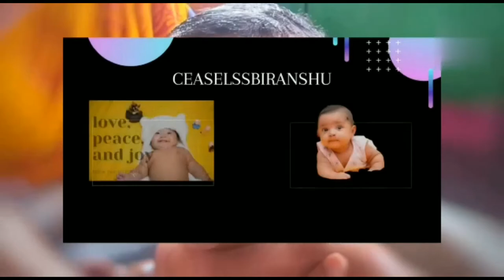Vlog-3: Terese Tour With Evening Snacks.. বাড়ীর ছাদ থেকে শুরু.....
Terese Tour With Evening Snacks.. বাড়ীর ছাদ থেকে শুরু.

Hi everyone,
How Are You All?  This Video Is About Home Terese Tour & Evening Special Snacks.

We just shared our days with you.  Enjoy with us by seeing this video.

How to make Vlog?
How to make cheese sandwich?

Be safe & stay healthy at home.  Will catch you up on my next video.

Keep watching today's video:

Video kaisa laga zarur comment karke bataiye ga.